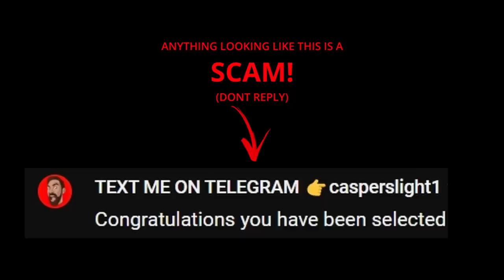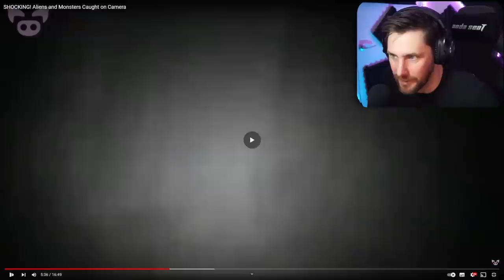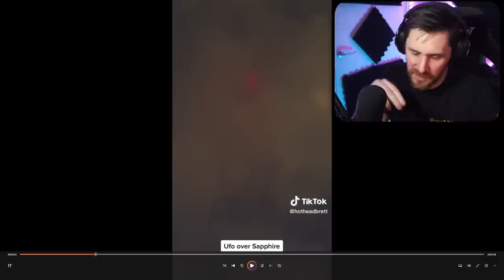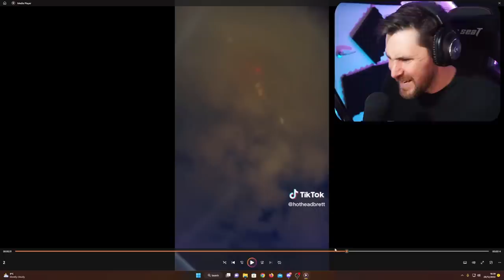UNBELIEVABLE FOOTAGE OF ALIENS AND UFOS - Could this be proof that we are not Alone?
Have you ever wondered what the reaction of people would be if they saw footage of aliens and UFOs? Well, check out this unbelievable footage and see for yourself!

This video is proof that we are not alone in the universe, and that there is much more to the universe than we ever imagined. If you're curious about aliens and UFOs, then be sure to watch this video! It's sure to stir up some interesting thoughts!

Caspersight
Newquay
England
TR7 9EG